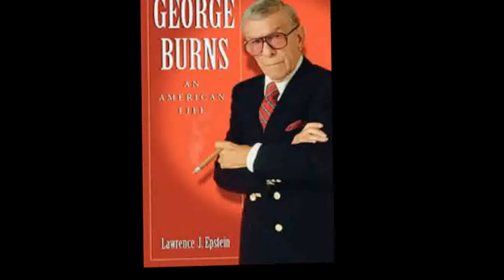George Burns Documentary - Hollywood Walk of Fame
George Burns  was an American comedian, actor, singer, and writer. He was one of the few entertainers whose career successfully spanned vaudeville, radio, film, and television. His arched eyebrow and cigar-smoke punctuation became familiar trademarks for over three-quarters of a century. He and his wife, Gracie Allen, appeared on radio, television, and film as the comedy duo Burns and Allen.

At the age of 79, Burns had a sudden career revival as an amiable, beloved, and unusually active comedy elder statesman in the 1975 film The Sunshine Boys, for which he won the Academy Award for Best Supporting Actor. Burns, who became a centenarian in 1996, continued to work until just weeks before his death of cardiac arrest at his home in Beverly Hills.
Early life
George Burns was born Nathan Birnbaum on January 20, 1896 in New York City, the ninth of 12 children born to Hadassah "Dorah"  and Eliezer Birnbaum , known as Louis or Lippe, Jewish immigrants who had come to the United States from Kolbuszowa, Galicia, now Poland. Burns was a member of the First Roumanian-American Congregation.